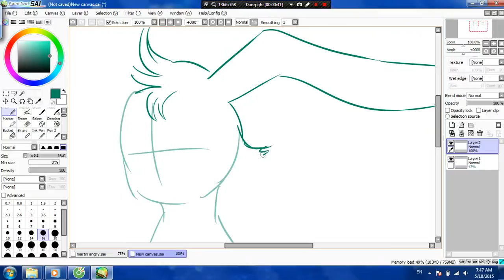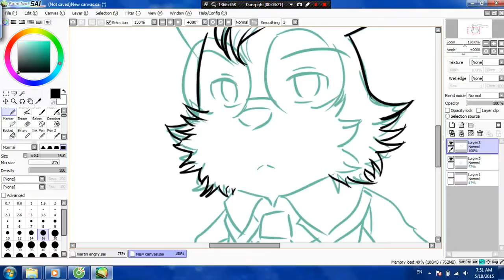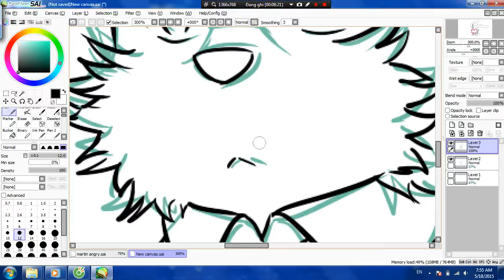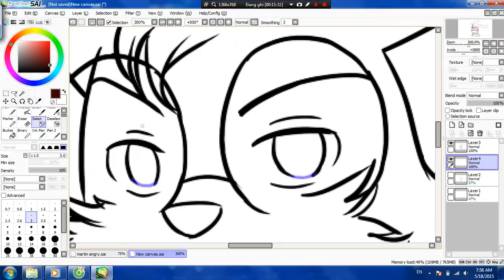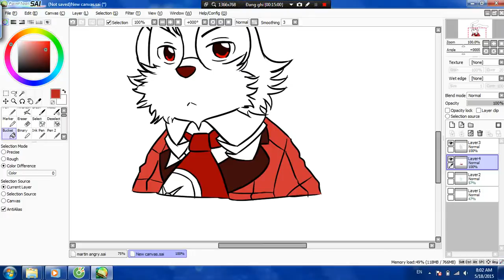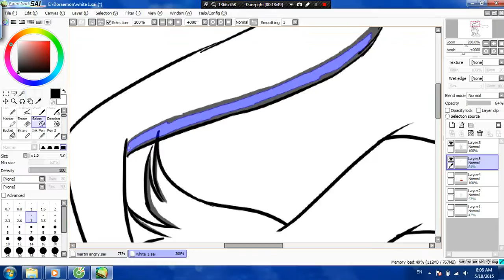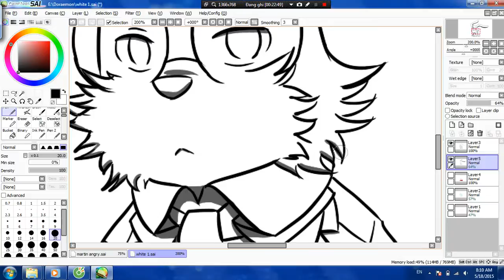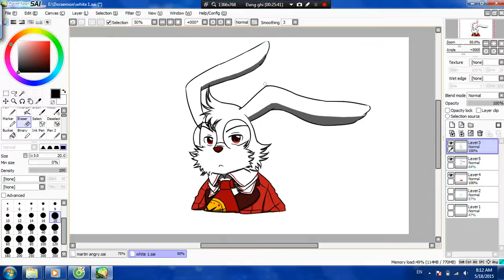Drawing Peter White from Alice in the country of Hearts